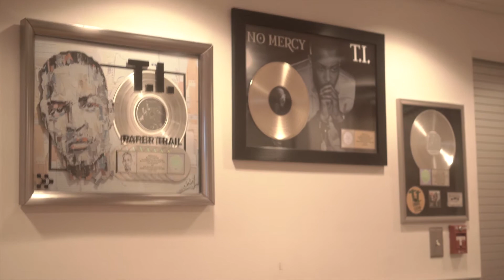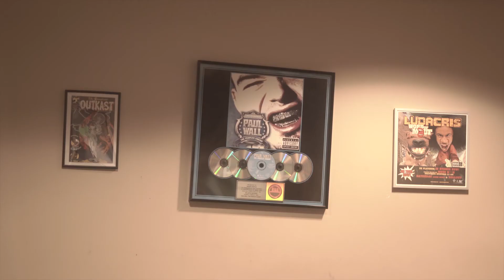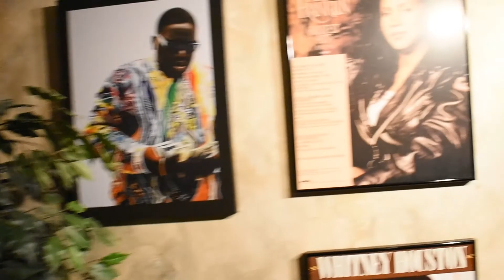FRANKIE SMALLZ on growing up in Birmingham, living in the streets, music & industry moves in Atlanta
Frankie Smallz joins DDCTV  at Tip's Super Sound Studios in Atlanta, GA for an interview. Frankie recalls moving from Lafayette, LA to Birmingham, AL and the big changes he went through from growing up in the streets by himself to winning valedictorian in high school. Smallz explains his name and shares recent developments about his music and goals.